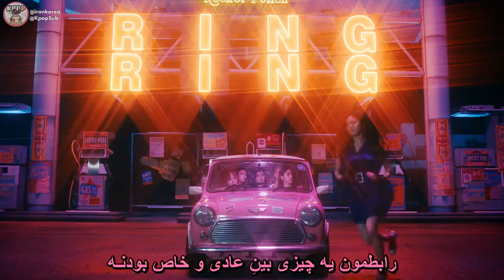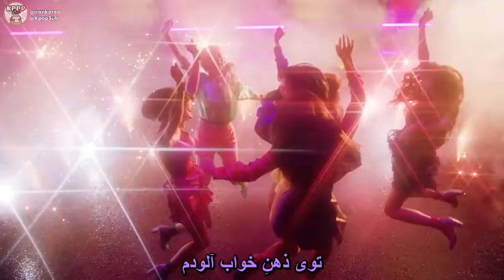ROCKET PUNCH - RING RING | راکت پانچ | Farsi | زیرنویس فارسی موزیک ویدیو کره ای | کیپاپ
زیرنویس فارسی موزیک ویدیو کره ای "ROCKET PUNCH" از دخترای " RING RING" | کیپاپ ساب | @KpopSub

🍒 مترجم : فرشته
🎼  زمان بندی : محدثه
🎬 ویدیو :ندا

زیرنویس موزیک ویدیو کره‌ای راکت پانچ  به نام زنگ زنگ رینگ رینگ 🔻